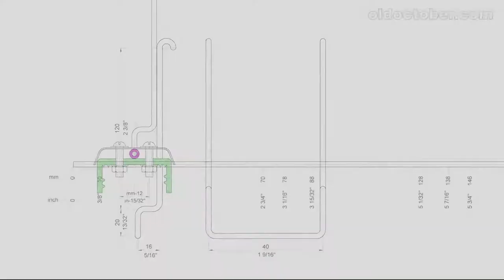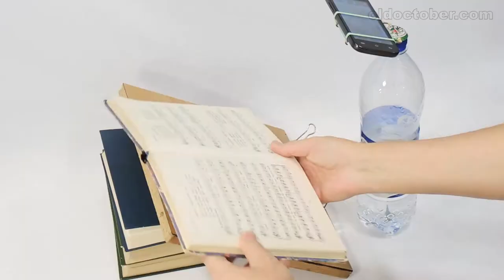DIY Panoramic Video Tripod Head for 30 min at a Cost of $0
About how to make a universal portable tripod head with a panning mechanism from all garbage in just half an hour.

Gathering on the next trip, I did not take photo accessories with me because of excess baggage weight. And of course these irreplaceable glands were needed on vacation in the first days.

When he returned home, he immediately set to work to next time be fully armed. And I still managed to make a very simple tripod head, the stand for which is a standard plastic bottle. Depending on the choice of bottle shape, this head can be used not only for photo-video shooting, but also for resampling documents.

The head can be installed, not only the phone, but also a compact camera. And for the installation does not necessarily have a tripod socket.

For this head, a panning mechanism was also made, which is often in demand when shooting video. The design is fully functional, takes up little space and weighs almost nothing.

The manufacturing process is lit in the video. The drawings are in the "Additional Materials" below.

If it's too easy for you, then for you I picked up "Related Topics" for self-made photo and video accessories of a more complex design.